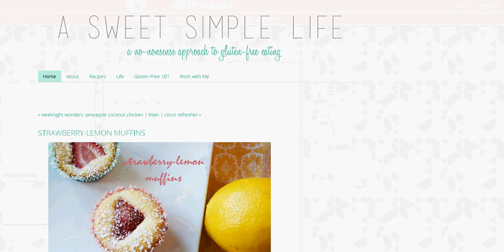The Next Pinterest Pindandy.com How To Pin!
How to submit a link to Pindandy.com without using the bookmarklet widget.Pindandy online pin board for those who like pinterest!

Geek,Home Decor, Mens Fashion,Photography, Pictures, Instagram, Sports, Tech, Technology, Weddings , Videos, Shopping, Sweets,Desserts, Candy

A.P.C.
Abby Z.
Abercrombie & Fitch
Abercrombie kids
Acne Studios
Acorn Stores
Acqua Limone
Aéropostale (clothing)
AGV Sports Group
Etienne Aigner
AKOO
Al Wissam
Alain Figaret
Alfani
Alpinestars
American Eagle Outfitters
Anchor Blue Clothing Company
Andrew Christian
Andrew Marc
Annansi Clothing Co.
Antony Morato
Antthony Mark Hankins
Aquashift
Arckiv
Aritzia
Armani Junior
The Arrow Collar Man
Arthur Galan AG
Ascot Chang
Ashworth (clothing)
Atticus Clothing
AussieBum
BEddie Bauer
Ben Davis (clothing)
Bestseller (company)
Big Johnson
Bigotti
Bivolino
Bllack Noir
Bloch (company)
Bluenotes
Bobby Jack Brand
Bonds (clothing)
Bonham Strand (tailor)
Bonia (fashion)
Bonobos (apparel)
Born Uniqorn
Bosideng
Botany 500
Boxfresh
BP Studio
Brooks Brothers
Buckle (clothing retailer)
CCallaway Golf Company
Calvin Klein
C&A
Canterbury of New Zealand
Capezio
Caraceni
Carbrini Sportswear
Pierre Cardin
Carhartt
Carlisle Collection
Cars-R-Coffins
Cassidi
 C cont.Castro (clothing)
Catalina Swimwear
Dean and Dan Caten
Roberto Cavalli
Céline (brand)
Chaozhouxieye
Charlotte Russe (clothing retailer)
Le Château
Shiatzy Chen
Christian Dior S.A.
Ck Calvin Klein
Clothesline Creative
Club Monaco
Columbia Sportswear
Common Era (clothing)
Commonwealth Utilities
Converse (shoe company)
Corneliani
Costume National
Countess Mara
Country Road
Criminal Clothing
Croc O' Shirt
Cross Colours
CrossRoads (clothing)
CuteCircuit
DDamani Dada
Dana Buchman
DCMA Collective
Denver Hayes
Desigual
Diesel (brand)
Disco Ruined My Life
DKNY
Dolfin Swimwear
Dollie & Me
Ken Done
Dorinha Jeans Wear
Duchamp (clothing)
Duvelleroy
EEckō Unltd.
Ede & Ravenscroft
EDUN
Edwin (clothing retailer)
Ella Moss
EMEL Fashion
English Eccentrics
Escada
Esprit Holdings
Etcetera (Casuals Etcetera)
Ethan James (clothing)
Etnies
Ex-Boyfriend
Extè
FFashion line
Femme for DKNY
Fenchurch (clothing)
Fendi
Filippa K
Fiorucci
Firetrap
Fit Couture
Forever 21
Fossil, Inc.
Fox (clothing)
French Connection (clothing)
FRJeans
 F cont.FUBU
FUCT (clothing)
GG by GUESS (clothing)
G-Star Raw
G-Unit Clothing Company
G2000
Gant U.S.A.
Gap Inc.
Garage (clothing retailer)
Garanimals
Gas jeans
Go International
Groupe Zannier
Guess (clothing)
Gunhild (clothing)
Gunne Sax
HHacoupian
H&M
Harari (clothing)
Hat World
Haus Alkire
Healthtex
Heilan Home
Helmut Lang (fashion brand)
Herve Leger
Hield
Anne T. Hill
Honigman
Hound Jeans
House of Deréon
HTnaturals
IImitation of Christ (designs)
Indigo palms
International Sports Clothing
Iron Heart (Brand)
Isabel Marant
Island Company
Izod
Izod Lacoste
JJ-Wear
The J. Peterman Company
Jako
Jams
Jean Machine
Jennifer Lopez Collection
Jenny Hellström
J.Lo by Jennifer Lopez
JNCO
Joe Fresh
John Varvatos (company)
Johnny Cupcakes
Joseph (fashion brand)
Jovovich-Hawk
Joykeep Jeans
KKarl Kani
Karma (clothing)
Kate Spade New York
Kenneth Cole Productions
Kiddy's Class -- Skhuaban
Takeo Kikuchi
André Kim
Elaine Kim (fashion designer)
King Apparel
Kiton
Koalapop
KooGa